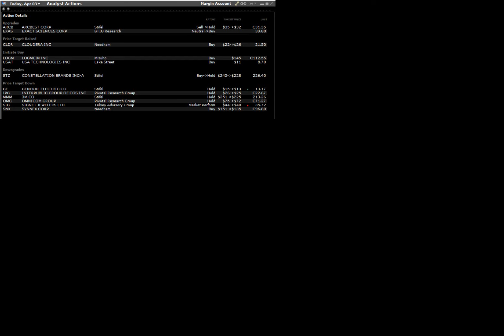180403 analyst actions